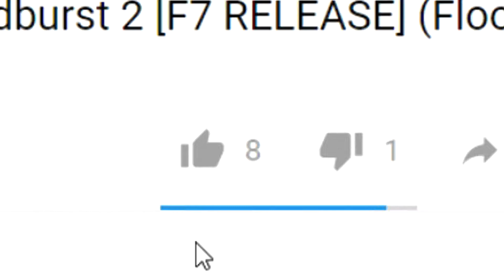Roblox Naruto Beyond (NRPG: Beyond)(Beyond Test Server)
Roblox Naruto Beyond is an RPG where you train to become the best ninja around the whole game. Naruto Beyond is on test sever so by the time i am uploading this video  Naruto Beyond is no longer playable so i am sorry but i will leave a link to Naruto Beyond anyways so you guys can check it out when Naruto Beyond is out.